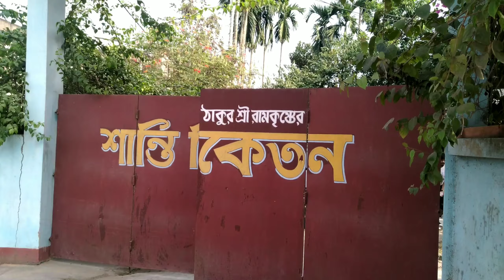Picnic Vlog 2021 At Shantiniketan Picnic Spot | SB Unplunged | Aditi Mitra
Not Have So Much Word To Say,
Just Enjoyed A Lot.

Zindegi Bhar Yeh Din Humko Iyaad Rahega .

Do Not Forget To Visit My Another Channel Where You Can Find Different Flavours Of Video